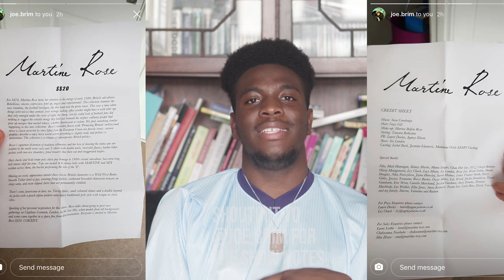Martine Rose Went Political For Her SS20 Menswear Collection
In this video, I am reviewing the Martine Rose SS20 show held in London. This collection took inspiration from Martine Rose's childhood in the 80s and 90s + the different subcultures that existed at the time. There were also some political references.